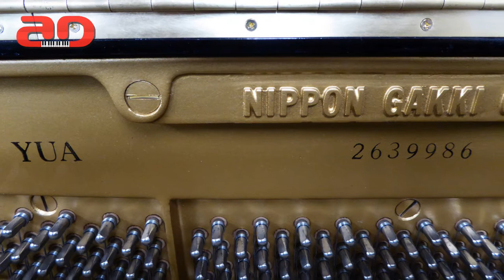Piano Yamaha YUA - Review & Demo | Piano24h.vn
Piano Yamaha YUA - Piano Yamaha Upright YUA Review & Demo | Piano24h.vn
Bán đàn Piano Yamaha YUA: